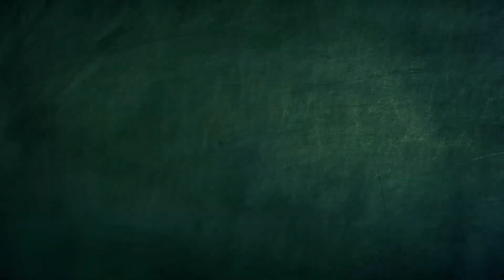Celos | Spookiz | Dibujos animados para niños | WildBrain en Español